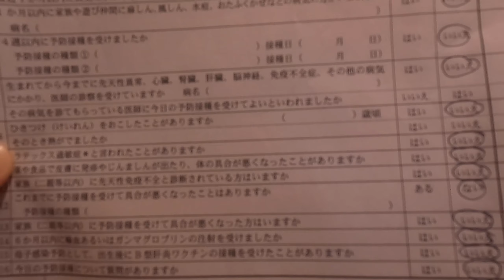Nakatapos na rin si Mayumi ng Bakuna! Daddy at Mommy Kayo naman ang Susunod!! | Filipino in Japan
Routine vaccinations are all free of charge with coupons from city health centers. Shots are available at the time of group baby checkup or local pediatric clinics/hospitals. You can make an appointment with designated local pediatrics for those vaccinations. Take the coupons and Mother and Child Book to your vaccination appointments.